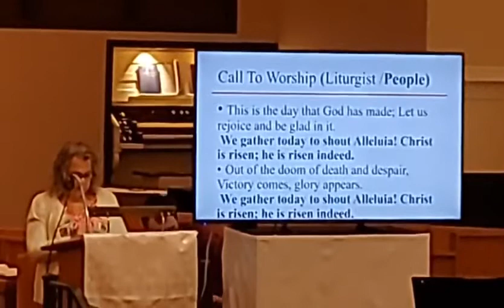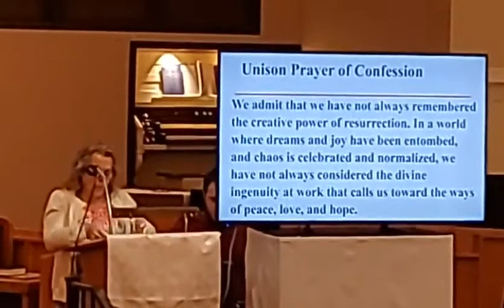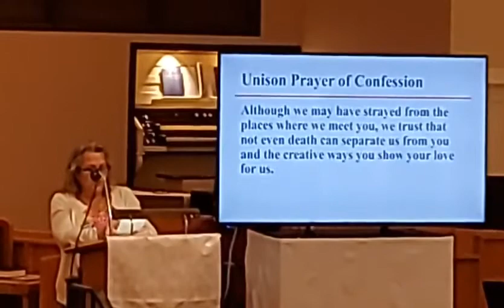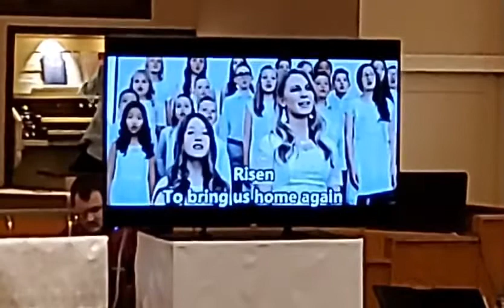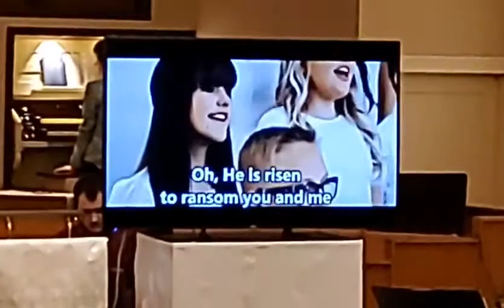From The Tomb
4/17/2022
Easter Sunday
Pastor Jessie Lent